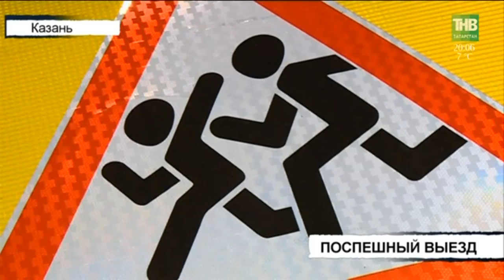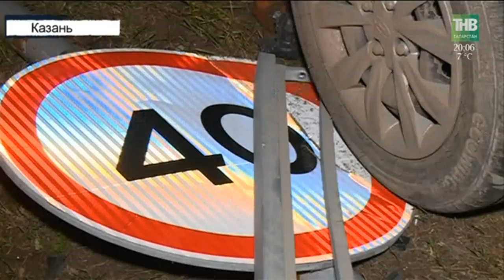Вызов 112 - 15/04/19 ТНВ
Координаты:
☎ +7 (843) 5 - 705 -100